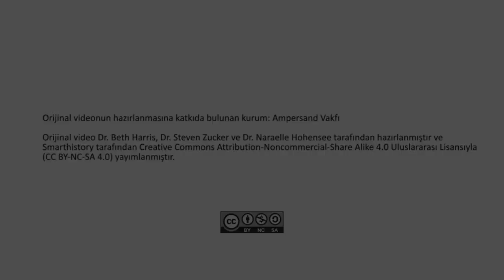Gördüğünü Tasvir Etme: Henry Moore'un "Uzanan Figür" Adlı Heykeli (Sanat Tarihi)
Describing what you see: Sculpture (Henry Moore, Reclining Figure)